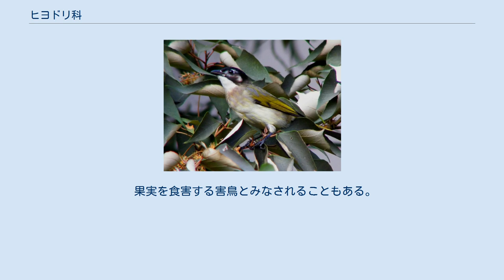ヒヨドリ科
ヒヨドリ科（ヒヨドリか、Pycnonotidae）は、鳥綱スズメ目に属する科。
模式属はシロガシラ属。
 アフリカ大陸、ユーラシア大陸南部、インドネシア、セーシェル、日本、フィリピン、マダガスカル、アラビア半島、イラン、イラク 体長は15-28cm。
頸部は短い。
尾羽はやや長く12枚。
翼は短く丸みを帯びる。
初列風切は10枚で、一番外側の初列風切（P10）が非常に短い。
 嘴は細長く、やや下方へ湾曲する（カヤノボリ属は例外的に太い嘴を持つ）。
後肢は短い。
 卵は分厚い殻で覆われる。
 -他 -他 森林や藪地に生息する。
集団性が強い。
翼が短いため飛翔力は弱く、多くの種は渡りを行わない。
 食性は植物食で、主に果実、花や花の蜜などを食べるが、昆虫を食べる種もいる。
樹上や茂みに植物の葉や木の枝を組み合わせた巣を作り、卵を産む。
雌雄交代で抱卵を行う。
 鳴き声がよいので、飼い鳥とされている種もある。
籠脱けしたものが野生化して、作物や生態系に影響を与えている地域もある。
 果実を食害する害鳥とみなされることもある。
 開発による生息地の破壊、ペット目的の乱獲などにより生息数が減少している種もいる。